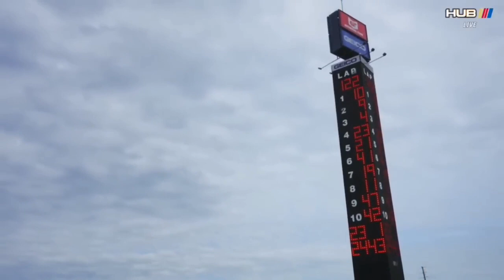This Is How We Roll (Nascar Music Video)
comment if i should bring back the series with these music videos